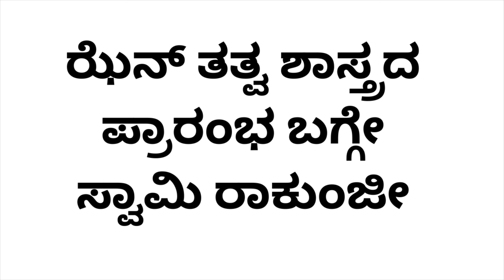Casual Talks in kannada by Swami Rakumjee On the origins of Zen, Dhyana, Chan, Zen